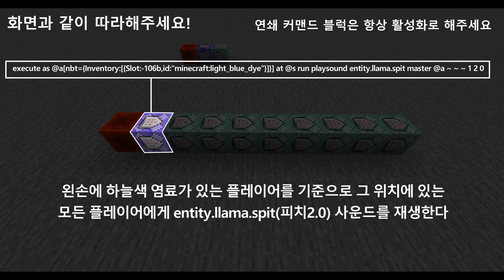마인애플님의 라마 침 명령어 알려드립니다! (시청자 요청) | Minecraft 1.14 ~ 1.15 JE | 명령어 강좌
커맨드는 아래에 있습니다.

Motion을 다룬 기념으로 요청이 많으면 엔티티를 노가다 없이 모든 방향으로 나가는 방법을 알려드릴 수도 있습니다.
강좌로 다루게 되면 화살로 하겠습니다. (사실상 모든 개체가 가능하지만 화면 표시 상 눈덩이, 라마 침 등의 엔티티는 단일적으로 사용할 시 끊겨 보이게 되니 제외하겠습니다. 물론 트릭을 주어 끊겨 보이지 않도록 가능하지만 효율성이 좋지 못해 굳이 사용할 필요는 없다고 판단합니다. )
실용성으로 따지면 플러그인과 총 커맨드가 더 간편하니 단순히 재미로만 즐겨주세요.

Command

execute as @a[nbt={Inventory:[{Slot:-106b,id:"minecraft:light_blue_dye"}]}] at @s run playsound entity.llama.spit master @a ~ ~ ~ 1 2 0
execute as @a[nbt={Inventory:[{Slot:-106b,id:"minecraft:light_blue_dye"}]},y_rotation=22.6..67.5] at @s anchored eyes run summon minecraft:llama_spit ^ ^ ^ {Motion:[-1.0,0.0,1.0]}
execute as @a[nbt={Inventory:[{Slot:-106b,id:"minecraft:light_blue_dye"}]},y_rotation=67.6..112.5] at @s anchored eyes run summon minecraft:llama_spit ^ ^ ^ {Motion:[-1.3,0.0,0.0]}
execute as @a[nbt={Inventory:[{Slot:-106b,id:"minecraft:light_blue_dye"}]},y_rotation=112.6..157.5] at @s anchored eyes run summon minecraft:llama_spit ^ ^ ^ {Motion:[-1.0,0.0,-1.0]}
execute as @a[nbt={Inventory:[{Slot:-106b,id:"minecraft:light_blue_dye"}]},y_rotation=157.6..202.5] at @s anchored eyes run summon minecraft:llama_spit ^ ^ ^ {Motion:[0.0,0.0,-1.3]}
execute as @a[nbt={Inventory:[{Slot:-106b,id:"minecraft:light_blue_dye"}]},y_rotation=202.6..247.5] at @s anchored eyes run summon minecraft:llama_spit ^ ^ ^ {Motion:[1.0,0.0,-1.0]}
execute as @a[nbt={Inventory:[{Slot:-106b,id:"minecraft:light_blue_dye"}]},y_rotation=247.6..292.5] at @s anchored eyes run summon minecraft:llama_spit ^ ^ ^ {Motion:[1.3,0.0,0.0]}
execute as @a[nbt={Inventory:[{Slot:-106b,id:"minecraft:light_blue_dye"}]},y_rotation=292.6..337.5] at @s anchored eyes run summon minecraft:llama_spit ^ ^ ^ {Motion:[1.0,0.0,1.0]}
execute as @a[nbt={Inventory:[{Slot:-106b,id:"minecraft:light_blue_dye"}]},y_rotation=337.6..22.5] at @s anchored eyes run summon minecraft:llama_spit ^ ^ ^ {Motion:[0.0,0.0,1.3]}
replaceitem entity @a[nbt={Inventory:[{Slot:-106b,id:"minecraft:light_blue_dye"}]}] weapon.mainhand light_blue_dye
replaceitem entity @a[nbt={Inventory:[{Slot:-106b,id:"minecraft:light_blue_dye"}]}] weapon.offhand air

연쇄 커맨드 블럭은 항상 활성화로 해주세요

♬ BGM

Kirara Magic - Index